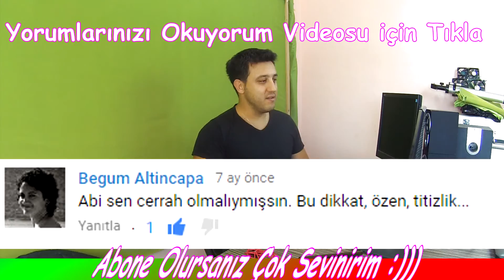30TL Süper Sanal Gerçeklik│VR Box│Kutu Açılımı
Merhaba Arkadaşlar Ben Okan, 30 tl ye aldığım sanal gerçeklik yani VR box ürününün kutu açılımını yaptık, artık bunun ile sizlere videolar çekeceğim. iyi seyirler.

Mustafa Okan DEMİREL